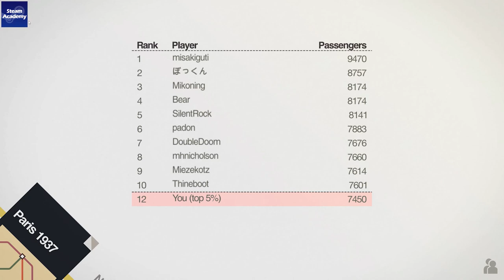Mini Metro 迷你地鐵 Paris(1937) 7450 World Rank#12